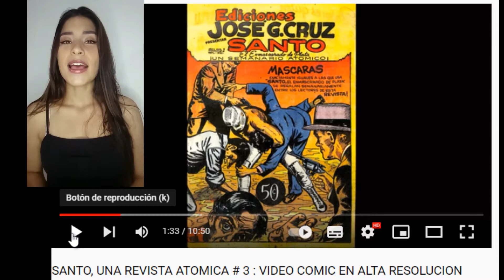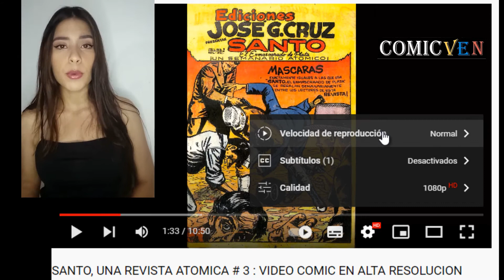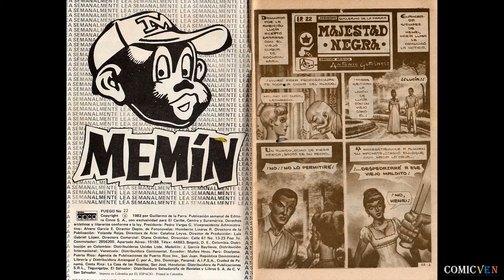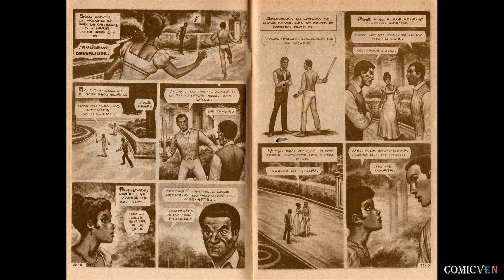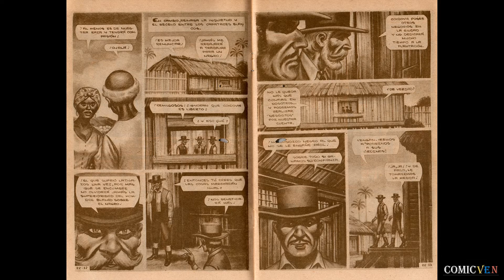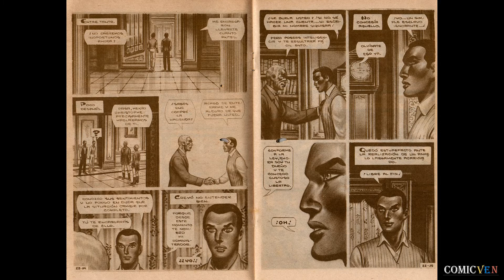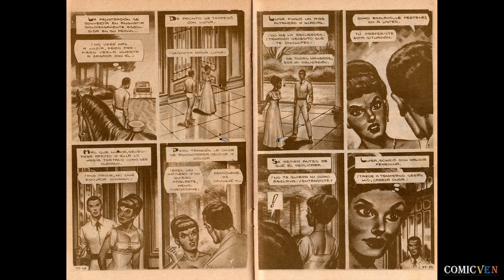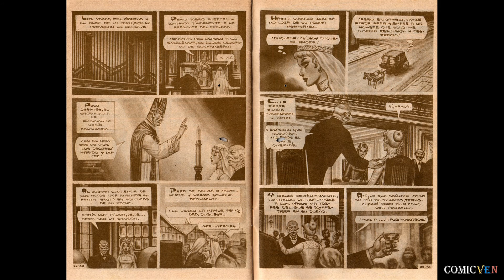FUEGO # 22 : VIDEO COMIC EN ALTA RESOLUCION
01:48 comienza el comic